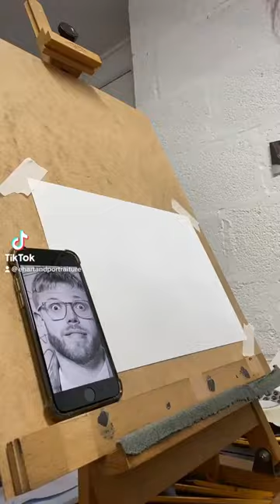Time Lapse Sketch Portrait of Rob Beckett and Josh Widdicombe in Pencil